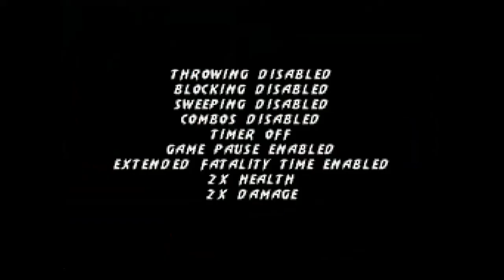CARTOON AFTERNOON 9/27/2022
THIS A VIDEO OF ME PLAYING MORTAL KOMBAT 3 FOR SUPER NINTENDO, AND THE AUDIO IS OF ME PLAYING GUITAR AND SINGING THE BOOK OF DEUTERONOMY CHAPTER 20 VERSES 10 UNTO 20 IN HEBREW,
LYRICS = כי תקרב אל עיר להלחם עליה וקראת אליה לשלום׃ 11והיה אם שלום תענך ופתחה לך והיה כל העם הנמצא בה יהיו לך למס ועבדוך׃ 12ואם לא תשלים עמך ועשתה עמך מלחמה וצרת עליה׃ 13ונתנה יהוה אלהיך בידך והכית את כל זכורה לפי חרב׃ 14רק הנשים והטף והבהמה וכל אשר יהיה בעיר כל שללה תבז לך ואכלת את שלל איביך אשר נתן יהוה אלהיך לך׃ 15כן תעשה לכל הערים הרחקת ממך מאד אשר לא מערי הגוים האלה הנה׃ 16רק מערי העמים האלה אשר יהוה אלהיך נתן לך נחלה לא תחיה כל נשמה׃ 17כי החרם תחרימם החתי והאמרי הכנעני והפרזי החוי והיבוסי כאשר צוך יהוה אלהיך׃ 18למען אשר לא ילמדו אתכם לעשות ככל תועבתם אשר עשו לאלהיהם וחטאתם ליהוה אלהיכם׃

19כי תצור אל עיר ימים רבים להלחם עליה לתפשה לא תשחית את עצה לנדח עליו גרזן כי ממנו תאכל ואתו לא תכרת כי האדם עץ השדה לבא מפניך במצור׃ 20רק עץ אשר תדע כי לא עץ מאכל הוא אתו תשחית וכרת ובנית מצור על העיר אשר הוא עשה עמך מלחמה עד רדתה